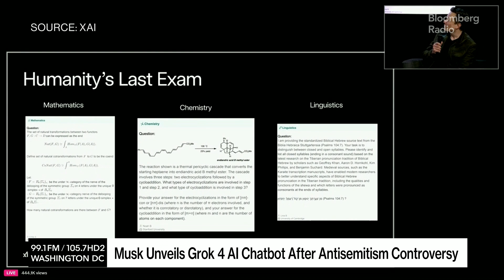Musk Unveils Grok 4 AI Chatbot After Antisemitism Controversy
Elon Musk’s artificial intelligence startup xAI is rolling out Grok 4 just months after releasing its previous iteration, underscoring the frenetic pace of AI development.
Flanked by members of the xAI team and clad in a leather jacket, the billionaire demoed the new bot via a video livestream late Wednesday night. Available immediately, Grok 4 is “smarter than almost all graduate students, in all disciplines, simultaneously,” according to Musk. It includes improved voice conversations and the company touted benchmarks showing the new AI system scoring higher than OpenAI and others.
“At times it may lack common sense, and it has not yet invented new technologies or discovered new physics, but that is just a matter of time,” Musk said about the new chatbot. Grok 4’s release comes just a day after xAI was forced to remove inappropriate Grok posts from X that included antisemitic comments and replies to users. “Since being made aware of the content, xAI has taken action to ban hate speech before Grok posts on X,” the company wrote.
“We need to make sure that the AI is a good AI,” Musk said on Wednesday, without acknowledging the offending Grok 3 posts or controversy.